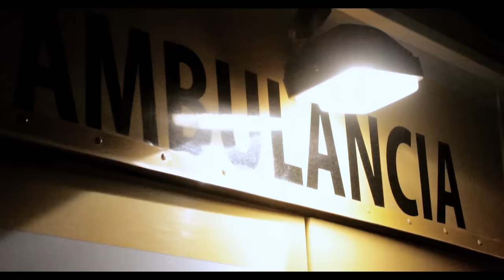Lito MC Cassidy - 48 Horas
Buy "48 Horas" on iTunes!

Music video by Lito MC Cassidy performing 48 Horas. (c) 2013 LAU Media